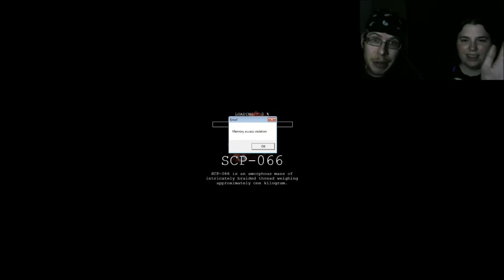Old Man Junk SCP Let's Play Part 2